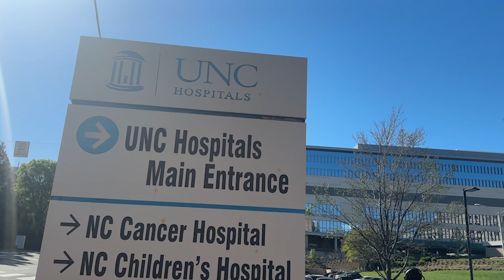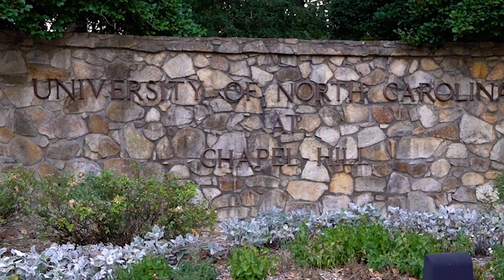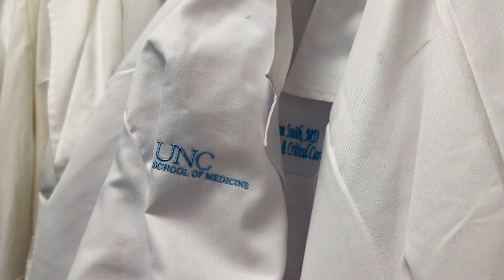UNC Pulmonary Diseases & Critical Care Medicine Fellowship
Discover how UNC’s Pulmonary Diseases & Critical Care Medicine Fellowship equips physicians to thrive in a challenging and rewarding field. This video offers an inside look at the program’s unique blend of high-acuity clinical care, research innovation, and team-based learning—spanning experiences in advanced pulmonary diagnostics, critical care units, and outpatient management. Fellows gain the skills, mentorship, and perspective needed to shape the future of respiratory and critical care medicine.